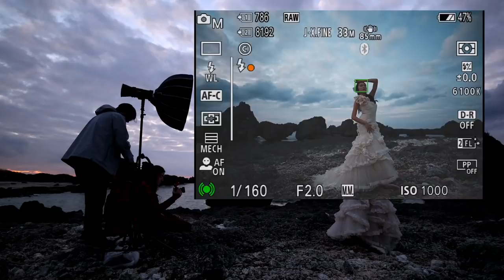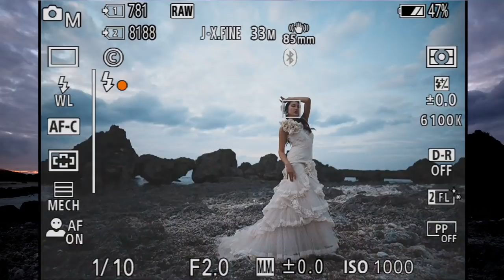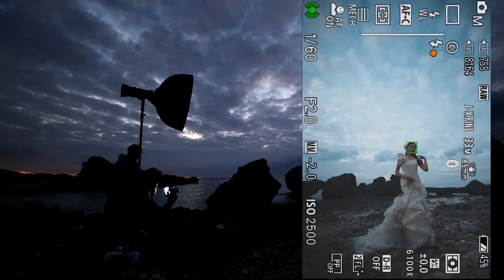出た！新しいコンパクトな超広角レンズ！ Sigma 20mm F2.0 ！このレンズめっちゃ好き！ Sony A7IV にシグマのContemporary シリーズで超広角ポートレート撮りまーす！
出た！新しいコンパクトな超広角レンズ！ Sigma 20mm F2.0 ！このレンズめっちゃ好き！ シグマのContemporary シリーズで超広角ポートレート撮りまーす！